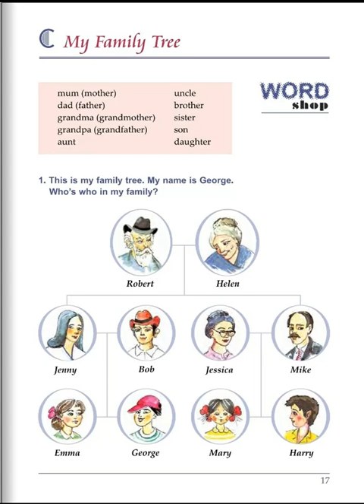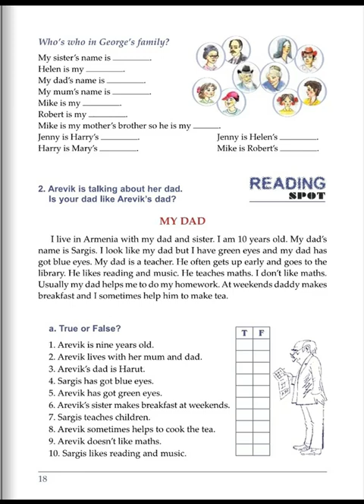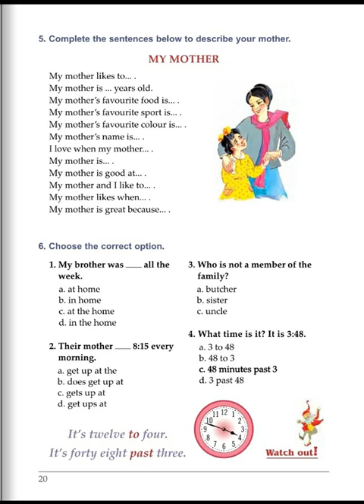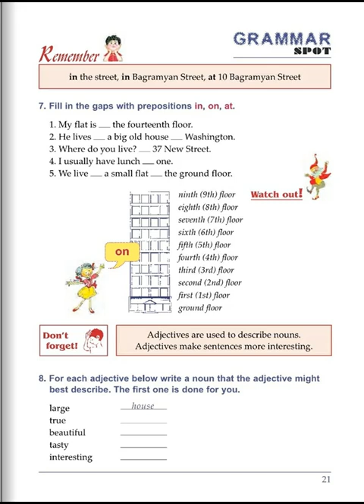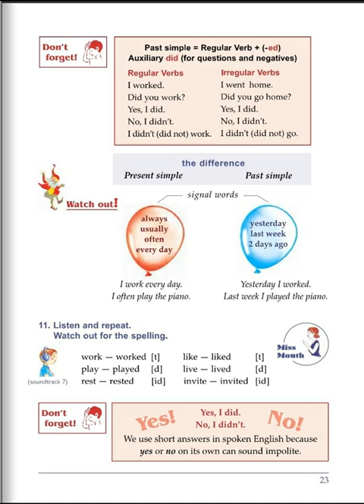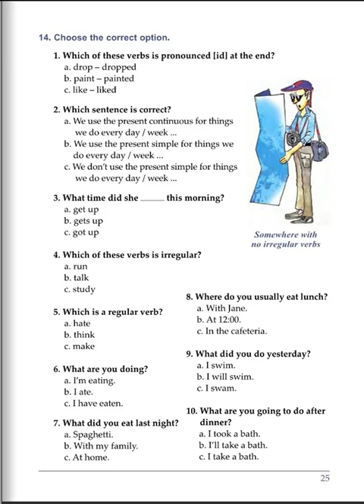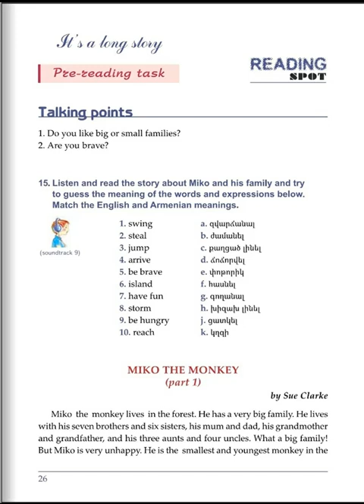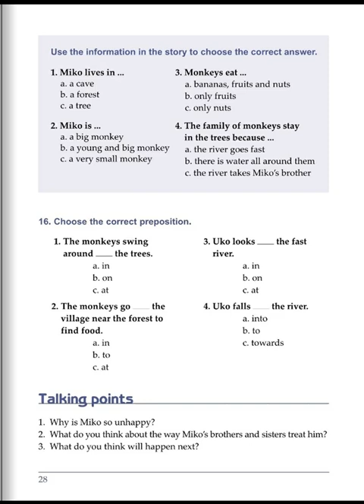Tnayin ashxatanq, English 5, Das 1C